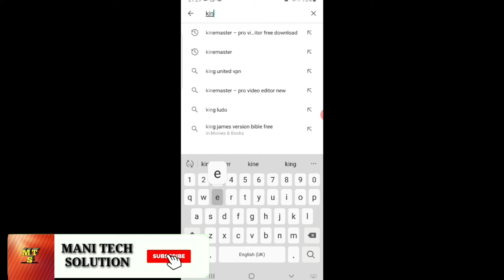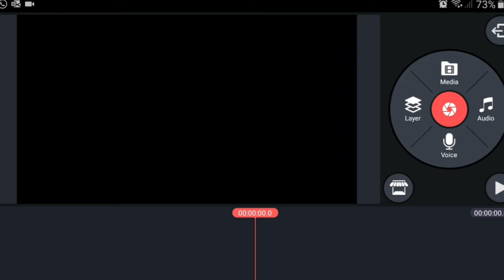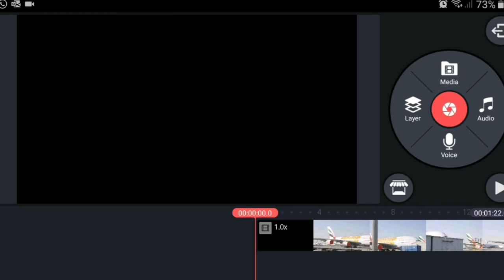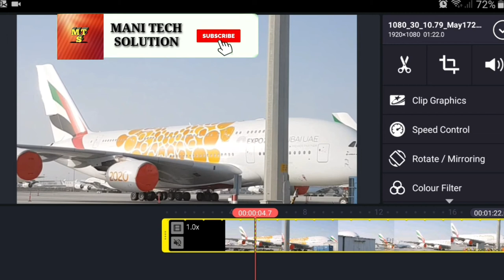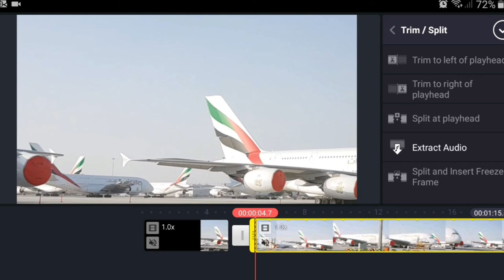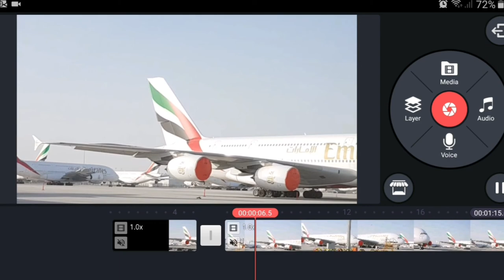video ko beech main se kaise kat kare || kinemaster se video ko beech se kaise cut kare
A video from imran

I made this video to know how to cut/remove centre part of any video with help of application kinemaster.